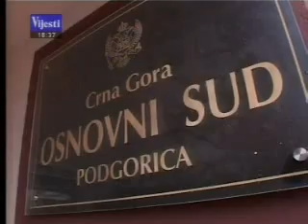25-11-2010 VIJESTI - MANS - Odlozne sudjenje po privatnoj tuzbi vlaznika Zeljezare NIksic